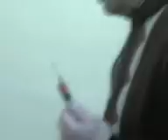abdullahın iğne korkusu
son anda gulmekten tıtrıyoo--erzincanspor kulup doktoru